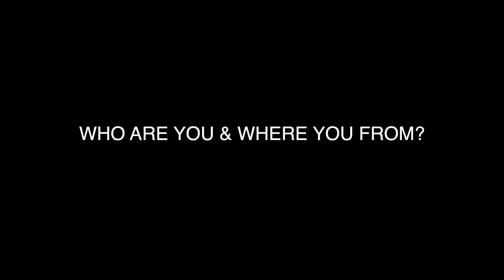"MEET THE CAST INTERVIEWS" THE REAL MONEY MEL" AKA MONEY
GET FIMILIAR WITH THE CAST & CREW OF 1 OF THE MOST ACTION PACKED EDGE OF YOUR SEAT SHOWS ON YOUTUBE "ZONES THE SERIES"
DIRECTED BY "DURTE" CREATOR OF
"DA HIDEOUT TV"